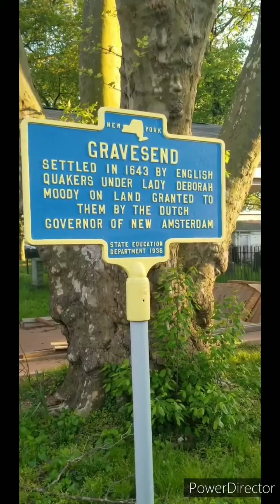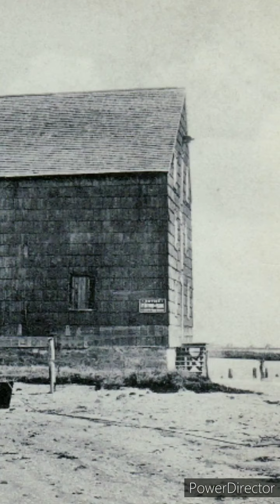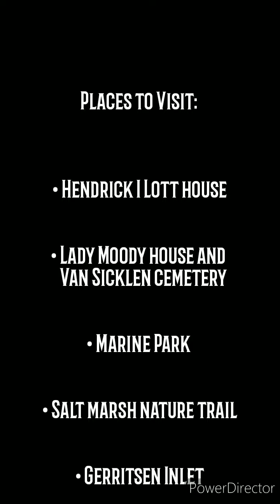Dutch Roots of Brooklyn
Let's discover the Dutch Roots of the original settlements in Brooklyn.
PLACES TO VISIT:
• Hendrick I Lott house
• Lady Moody house and
   Van Sicklen cemetery
• Marine Park
• Salt marsh nature trail
• Gerritsen Inlet